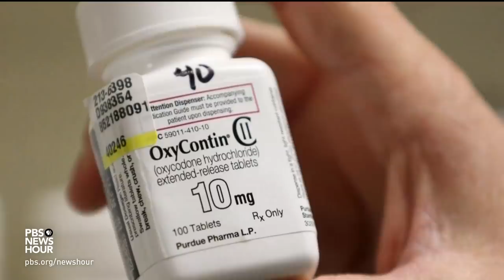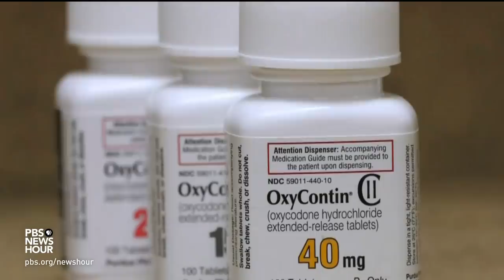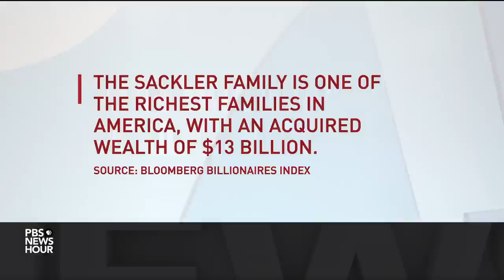How the Met is handling dilemma of donor accountability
Pressure is increasingly being applied to institutions benefiting from philanthropy to be accountable for their funding sources. Lately, the opioid epidemic has highlighted that dilemma: New York's famed Metropolitan Museum of Art is the latest museum to turn down money from a family linked with the manufacturing of OxyContin. Jeffrey Brown talks to the Met's president and CEO, Daniel Weiss.